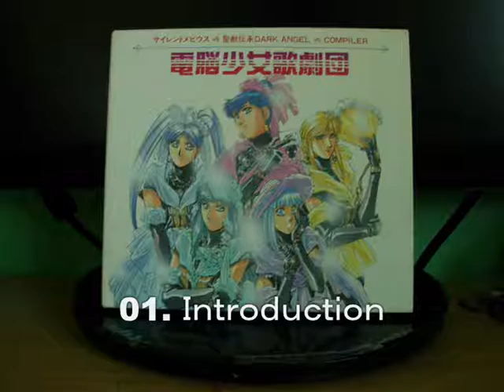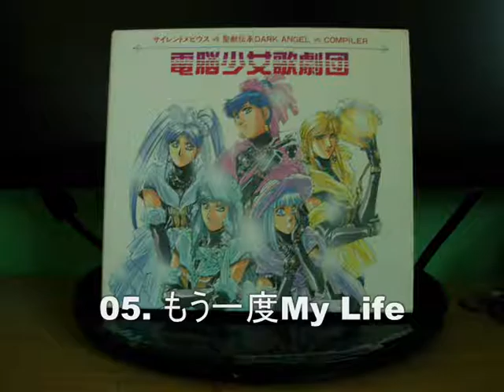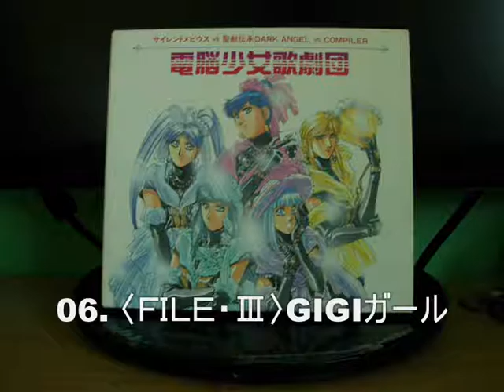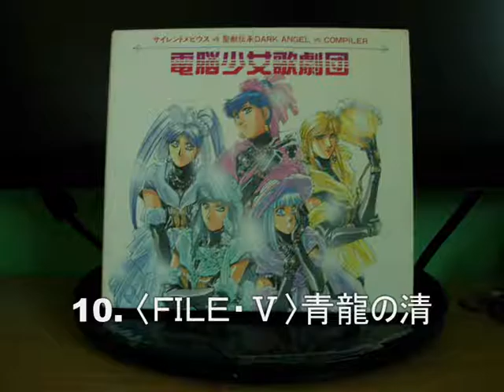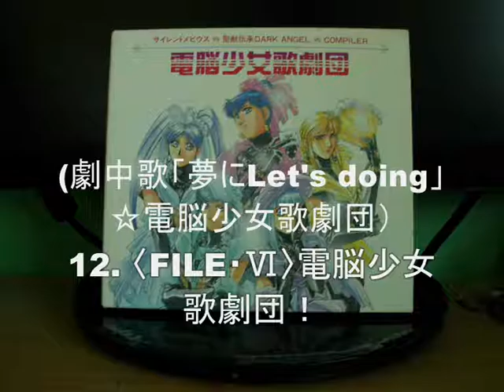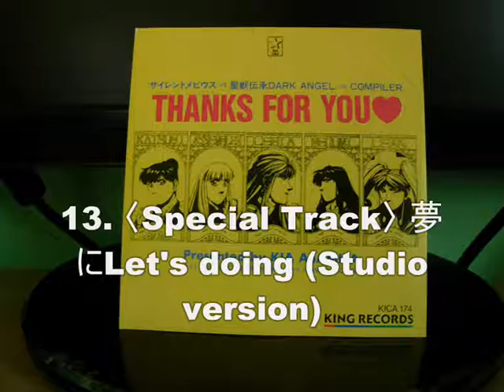電脳少女歌劇団 サイレントメビウス vs 聖獣伝承Dark Angel vs Compiler (KICA-174) Full CD フルアルバム （ダイナミック）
KICA-174 1993年12月22日 (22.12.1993)
Dynamic stuff.

Tracklist:
1. Introduction 0:00
2. 友達になろう 0:52
3. 〈FILE. I〉目指せ！アイドル選手権① 5:04
4. 〈FILE. II〉目指せ！アイドル選手権② 12:45
5. もう一度My Life 21:40
6. 〈FILE. III〉GIGIガール 27:06
7. じれったい 31:21
8. 〈FILE. IV〉Drink 35:30
9. 奪って　奪われ　奪いたい 37:24
10. 〈FILE. V〉青龍の清 40:06
11. そして 41:31
12. 〈FILE. VI〉電脳少女歌劇団！(劇中歌「夢にLet's doing」☆電脳少女歌劇団） 44:59
13. 〈Special Track〉夢にLet's doing (Studio version) 51:18

Tracks 2, 12 & 13 VOCAL: 松井菜桜子, 永堀美穂, 水谷優子, 林原めぐみ & 天野由梨 (電脳少女歌劇団) Naoko Matsui, Miho Nagahori, Yuko Mizutani, Megumi Hayashibara & Yuri Amano (Cyber Girl Kagekidan)
Track 5 VOCAL: 藤田淑子 Yoshiko Fujita
Track 7 VOCAL: 松井菜桜子 & 永堀美穂 (GIGI) Naoko Matsui & Miho Nagahori
Track 9 VOCAL: 水谷優子 & 林原めぐみ Yuko Mizutani & Megumi Hayashibara (Drink)
Track 11 VOCAL: 天野由梨 (清) Yuri Amano

Source: Uncompressed WMA CD-rip